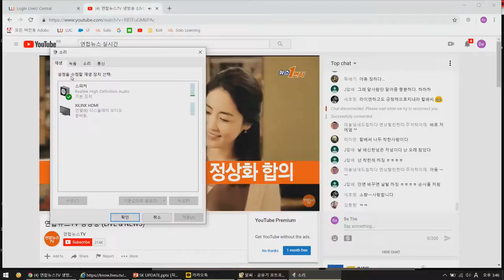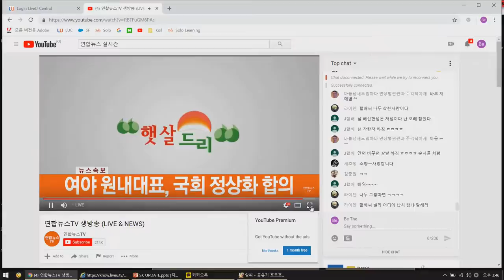Roy Hasson Live Stream